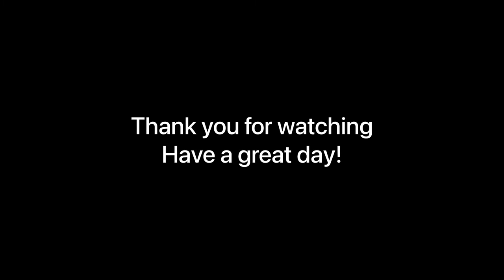Luna Lapin by machine - 1d Avoid bias cutting and how to work with nap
Please watch all section 1 videos before you start to cut out your fabric. (Sections 1a to 1d) In retrospect there are tips across all of the section one videos that will help you feel confident for this stage.

This video talks more about 'nap' fabrics and also why we avoid cutting out the main pieces of Luna and her friends on the 'bias' of the fabric.

The books containing the patterns for Luna and friends, felt and other supplies plus character kits and supplies are available directly from the designer and the home of Luna